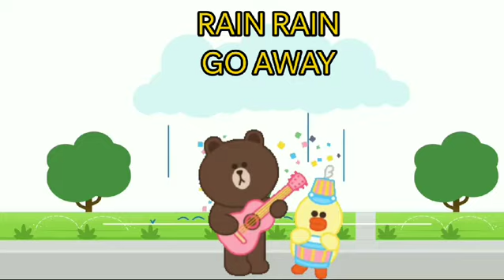RAIN RAIN GO AWAY -3D ANIMATED ENGLISH NURSERY RHYMES FOR KIDS